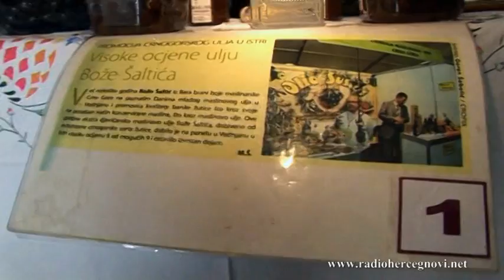VIDEO PRIČA - Maslina - hrana i lijek